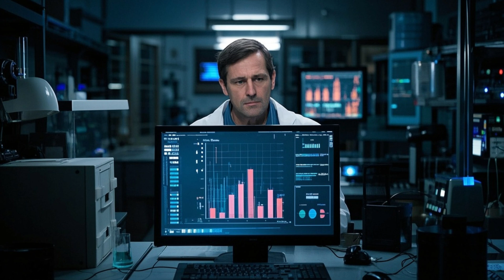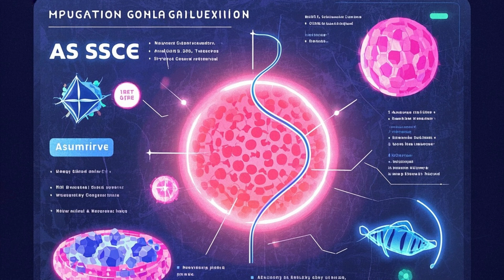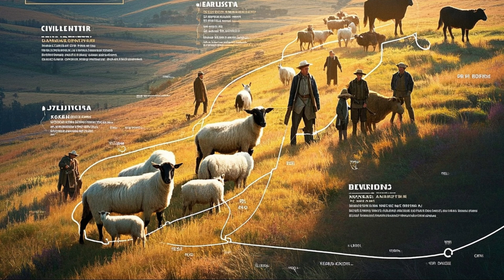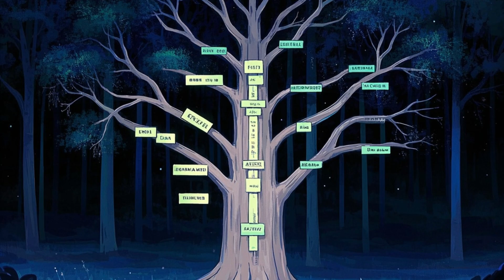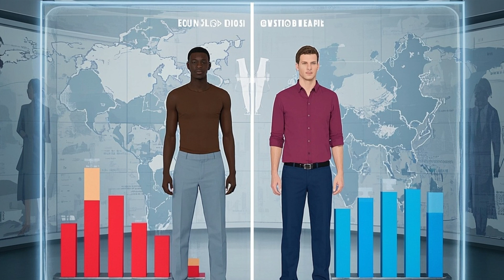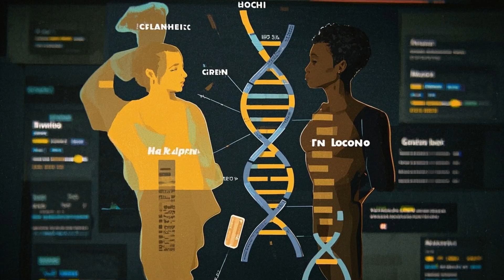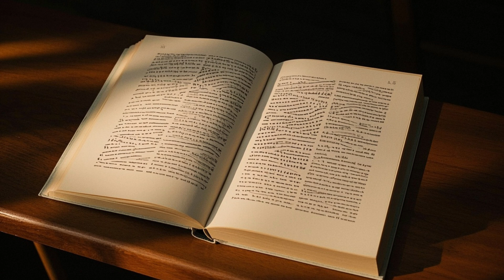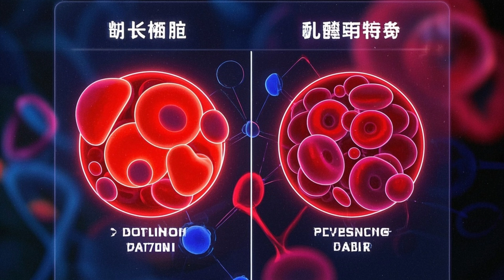Why African DNA Is So Unique and Remarkable?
🌍 Why African DNA Is So Unique and Remarkable? Scientists have uncovered groundbreaking genetic discoveries that reveal why African populations have the most diverse DNA in the world. From ancient human migration patterns to unique genetic adaptations, this video dives deep into the secrets of African genetics and evolution.

📌 What You’ll Learn in This Video:
✅ Why African DNA is the most genetically diverse
✅ The role of ancient human migrations in shaping African genetics
✅ Unique adaptations in African populations (e.g., resistance to diseases, high-altitude adaptations, and more)
✅ Surprising genetic links between African populations and other global groups
✅ The impact of African DNA on human evolution